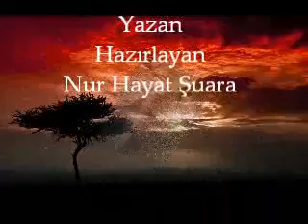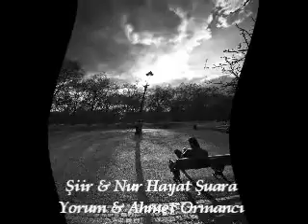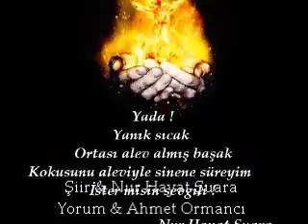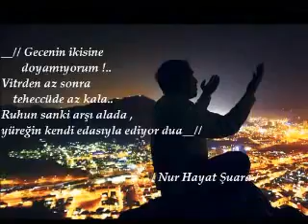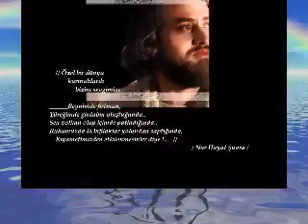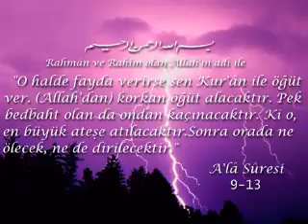Sussan / Şiir Nur Hayat Şuara / Yorum Ahmet Ormancı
Ayas satılık daireler, Bala satılık daireler, Beypazarı satılık daireler, Çamlıdere satılık daireler, Çankaya satılık daireler, Çubuk satılık daireler